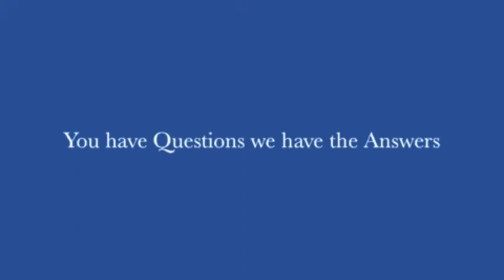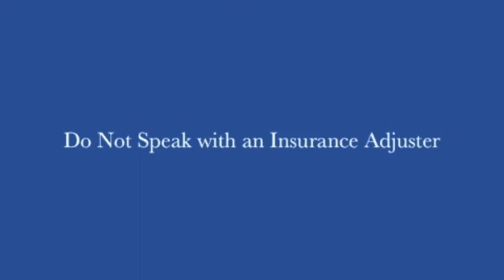Motorcycle Accident Lawyer - What to Do After a CT Motorcycle Accident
VISIT OUR OFFICE:

440 Main Street
2nd Floor

OTHER FREE RESOURCES:

Download Our FREE '3 Massive Mistakes People Make After They Have Been Bitten By A Dog' Report